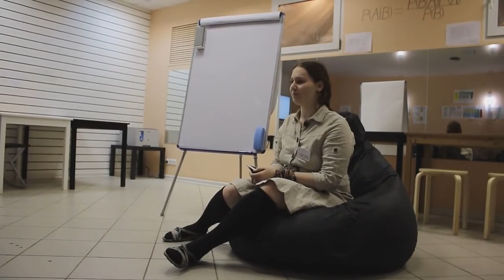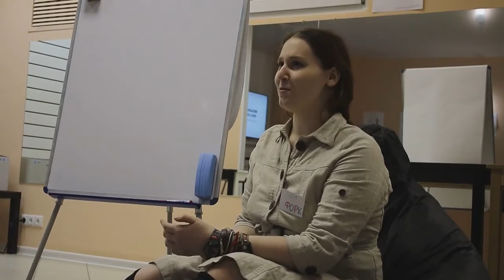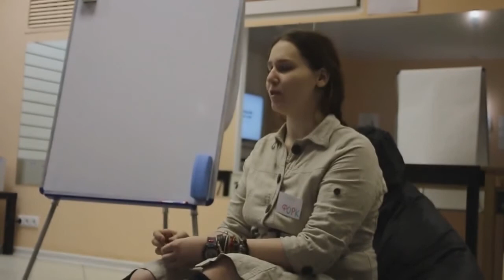О сообществе (Рациональность для начинающих 1)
Вводная про сообщество LessWrong со встречи для новичков 7 февраля 2016 в антикафе «Кочерга»